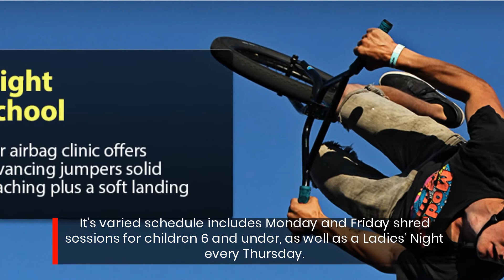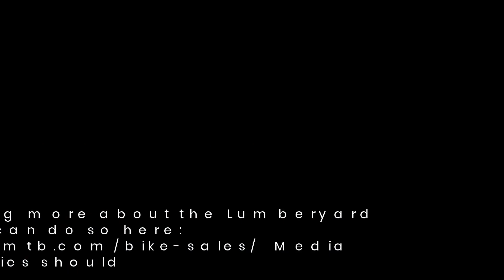Portland's Bikeshop has a huge indoor test facility- try before you buy!